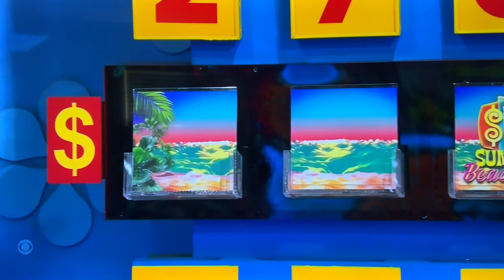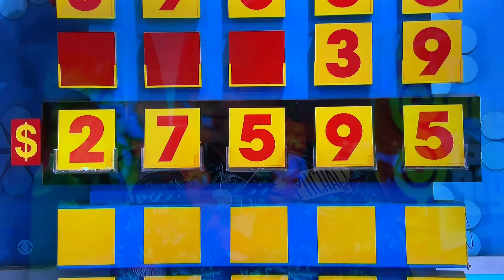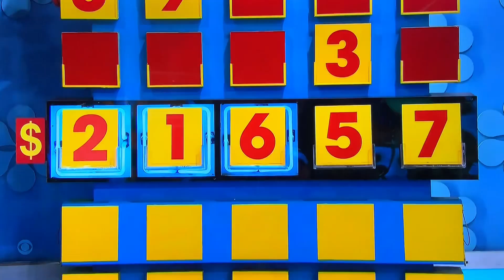TPIR ALL-NEW LIVE today Wednesday June 21, 2023🤯😳🤯😳🤯😳🤯😳🤯😳🤯😳🤯😳😳🤯😳🤯😳🤯😳😳🤯😳